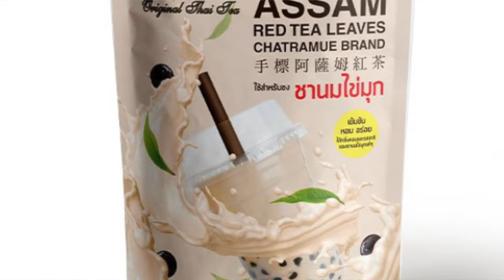3 EASY METHODS TO MAKE BUBBLE TEA AT HOME, MILK TEA SHOPS OR CAFES!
The first books you should read if you are planning to start a coffee or tea business or if you are already in the business and want to know more.

The books were written for home and business - with tips, recipes and techniques that are simple, cost-effective and ingredients that are easy to find.

📚THE BASIC BARISTA - for all things coffee, smoothies, frappe and milkshakes
📚ALL THINGS MILK TEA - for all things tea and milk tea

To order the books:

AMAZON.COM
All Things Milk Tea
The Basic Barista

Hardcover Books
👉OUTSIDE THAILAND AND PHILIPPINES:

 👉Don’t miss the opportunity of joining our comprehensive online training programmes.

👉START YOUR COFFEE OR TEA BUSINESS RIGHT OR LOOK FOR WAYS TO IMPROVE YOUR EXISTING SHOPS. GET A MENTOR! Professional Online Consultations

Lots of love from Chao!